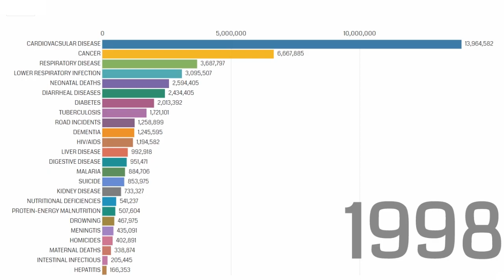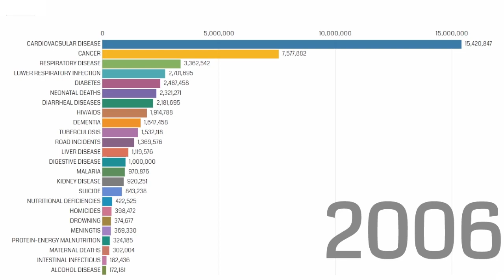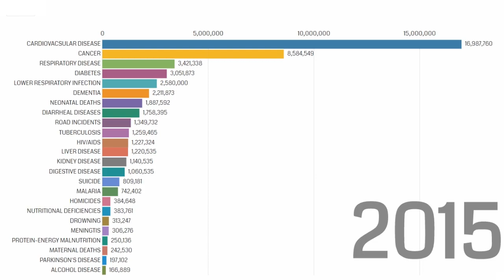Causes of De*ths in World 1990 - 2019 | Scientifically Explained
Timeline of all the Causes of De*ths in World from 1990 to 2019.

* Socials:
- Scientifically